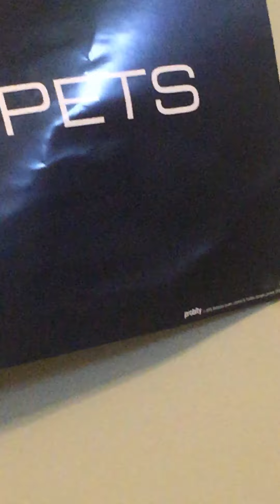Welcome back home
Alright guys I am back at my other house guys so yeah full week of videos